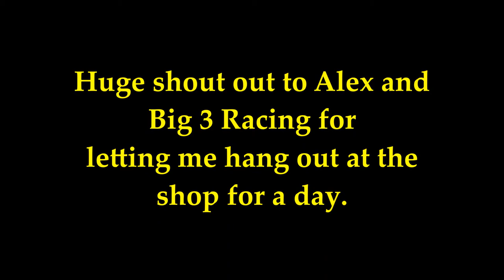LS builds that will make you speechless. 106mm Precision Turbo!!!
In this vlog I discuss why the eclipse hasn't been dynoed yet, but mostly to keep my viewers in the loop.  I spend the day at big 3 racing located in Brunswick Ohio, where you can find some incredible work being done.